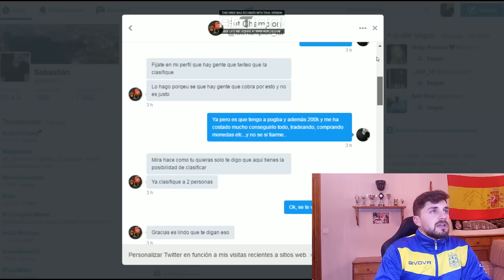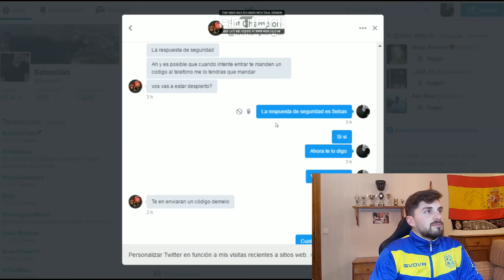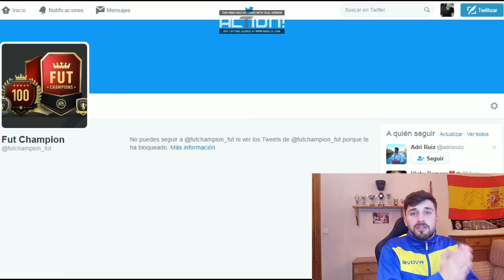TROLLEANDO A UN TIMADOR | QUE NO TE ROBEN TU CUENTA DE FIFA 17 ULTIMATE TEAM | ABUABU GAMER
CHICOS BLOQUEAR A ESTE INDIVIDUO Y NUNCA DEIS VUESTROS DATOS A NADIE, NUNCA!!

►Las mejores CAMISETAS DE FÚTBOL Y BALONCESTO con una CALIDAD del 100% (CÓDIGO "abu" 5% DESCUENTO) aquí:

Hola! Mi nombre es Sebas, soy el propietario del canal "AbuAbu Gamer", en este encontraréis contenido relacionado con juegos como, GTA V, CALL OF DUTY BLACK OPS 3 Y CALL OF DUTY INFINITE WARFARE, pero sobre todo el contenido principal está basado en FIFA ULTIMATE TEAM. En mis vídeos encontraréis PLANTILLAS (SQUAD BUILDER), ANÁLISIS DE JUGADORES (REVIEWS), TORNEOS, FUT CHAMPIONS, ROAD TO GLORY, JUGADORES CHETADOS Y BARATOS, FUT DRAFT, TRADEOS y muchas cosas más como VLOGS, PARODIAS, etc.

Hay otros canales en Youtube que suben un contenido parecido al mío y que os recomiendo ya que a mí me encantan. Estos son los canales de DJMARIIO, DOCTORE POLLO, CACHO01, ROBERT PG, JAVLIYO55, ARIIAN, PUMUSCOR, TOBBALINK, ESTRIMO TDJ y KIKIFUTFIFA entre otros, en ellos encontraréis grandes vídeos sobre FIFA.

Además también os recomiendo visitar los canales de THEGREFG, DANIREP, NEXXUZHD, ALPHASNIPER97 y GOORGO, en ellos encontrarési gran contenido sobre GTA V y CALL OF DUTY.

Por último si lo que buscáis son VÍDEOS DE HUMOR para partirse de risa no podéis dejar de visitar los canales de ELRUBIUSOMG, AURONPLAY, WISMICHU y HOLASOYGERMAN, lo pasaréis en grande.

Si te gusta, deja tu LIKE ayuda muchísmo y comenta si te apetece :D

Un saludo!